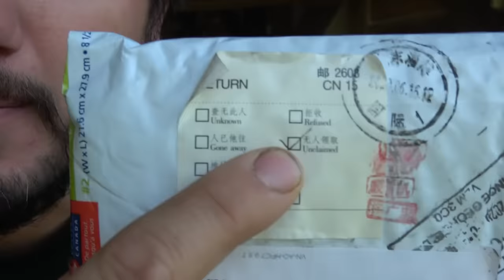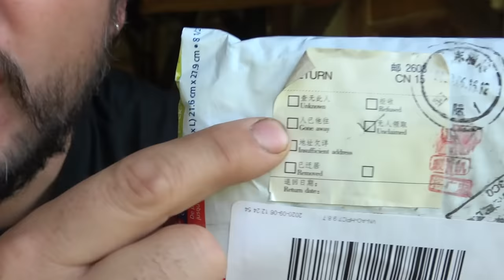Canadian Girls hunt Canadian Moose on Canadian Horses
A mountain adventure of a lifetime - Canadian girls hunt Canadian Moose on Canadian Horses.  Just getting out there into the remote backcountry is an adventure, then the Moose hunt, and then the challenge of packing the giant out!

Did you notice the very cool handmade leather tag holder?? You can find it and other awesome stuff

Are you a Canadian? A girl? Moose? Horse??  Terrific!